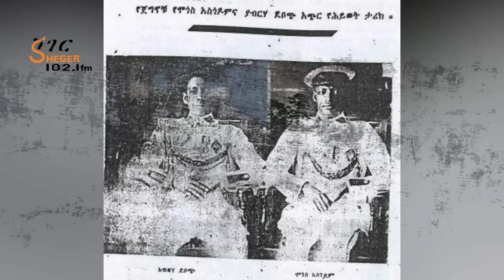Sheger Cafe - የዘመቻ ፣የጦርነት፣ የአብዮት ወቅት ስለሆነው የካቲት Abebaw Ayalew With Meaza Birru Part 1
Ethiopia Sheger FM Radio Sheger Cafe - የዘመቻ ፣የጦርነት፣ የአብዮት ወቅት ስለሆነው የካቲት Abebaw Ayalew With Meaza Birru Part 1